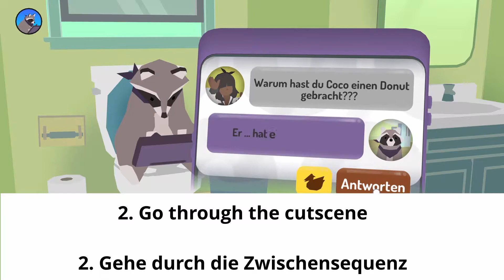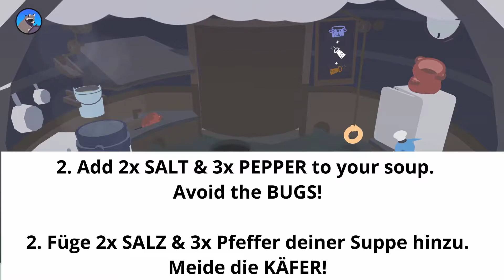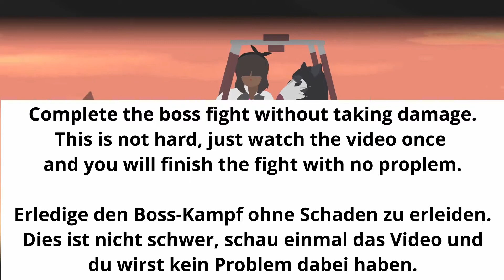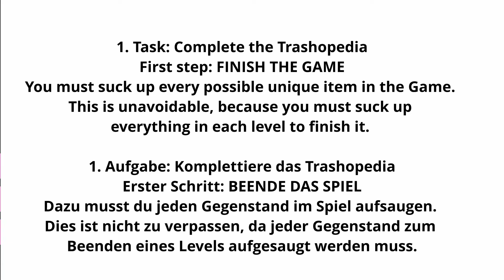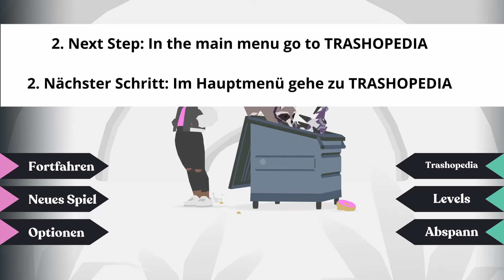Donut County - Road to 1000 GS - All missable Achievements / Tropies Guide (deutsch & english)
Alle verpassbaren Xbox Erfolge / Playstation Trophäen